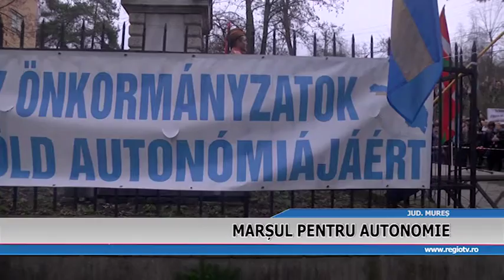MARSUL PENTRU AUTONOMIE